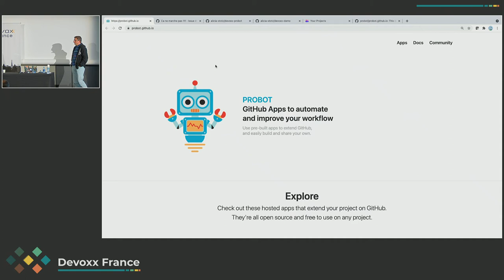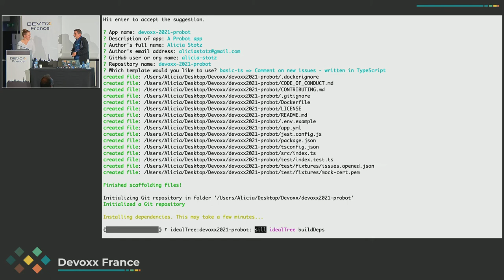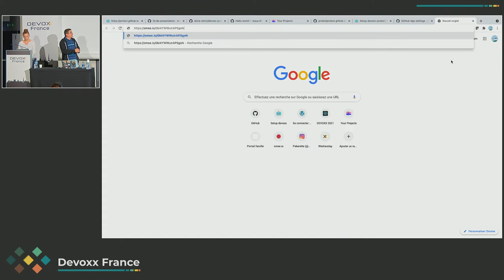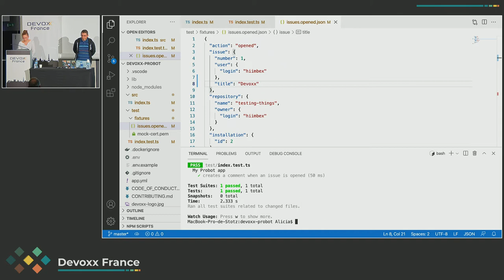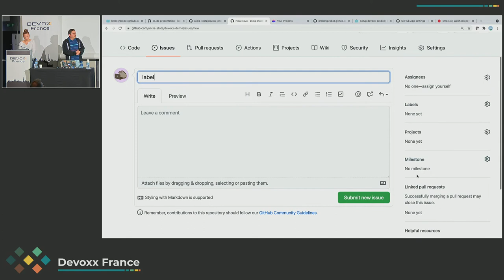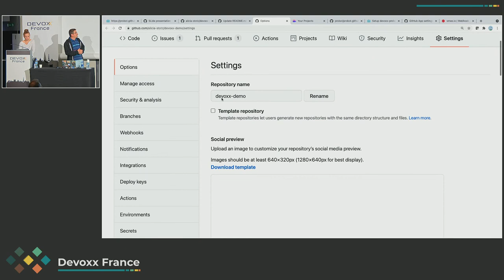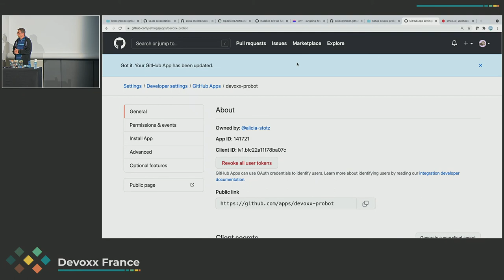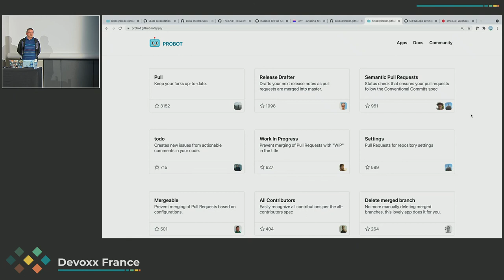Probot : créer son assistant pour se faciliter la vie sur Github (Romain Linsolas et Alicia Stotz)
Vous faites sans doute partie des 40 millions de développeurs utilisant la plateforme Github. C'est devenu aujourd'hui un service incontournable pour vos développements.

L'une de ses forces est l'intégration des Github Apps, parmi lesquelles des "robots" qui fournissent une aide précieuse à la maintenance de vos dépôts de code : analyse des Pull Requests, vérifications automatiques de code, triage des Issues, etc.

Ces Apps sont déjà nombreuses, mais pour autant elles ne répondent pas toujours à vos attentes. Au cours de ce Tools In Action, nous allons vous montrer qu'il est très simple de créer votre propre robot grâce au framework Probot de Github. Ce framework offre un environnement de développement extrêmement simple pour interagir avec Github.